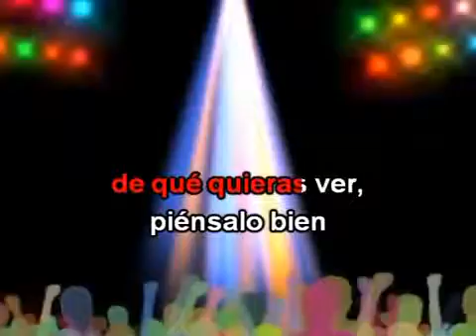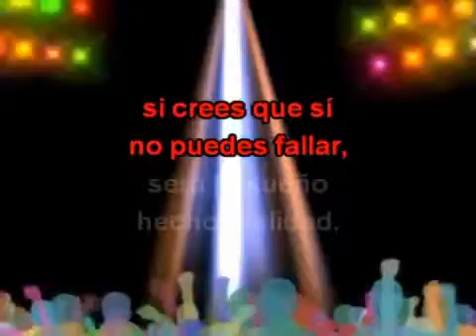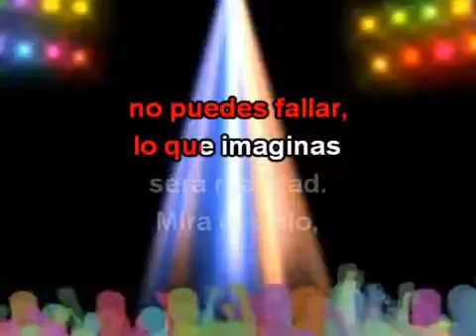Violetta - Veo Veo (Karaoke)